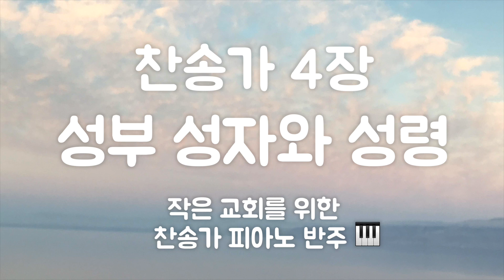찬송가 4장 성부 성자와 성령 - 피아노 반주 mr + 가사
코로나로 대형 모임이 어려운 가운데 있습니다. 작은 교회, 개척 교회, 가정 예배, 온라인 예배 등 찬송가 피아노 반주가 필요한 곳에 잘 쓰였으면 좋겠습니다. 혹시 온라인 예배에 사용하시는 경우에는 링크로 출처를 밝혀 주시면 감사하겠습니다.

성부 성자와 성령 가사 [Gloria Patri 작사, H. W. Greatorex 작곡]
성부 성자와 성령 영원히 영광 받으옵소서
태초로 지금까지 또 길이 영원 무궁 성 삼위께 영광 아멘

감사합니다!